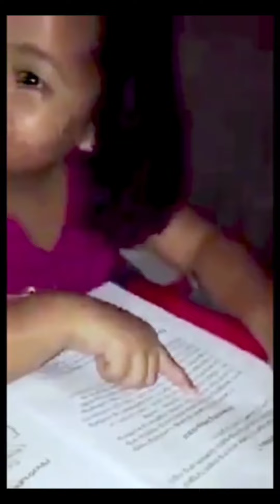Vlog No. 3 "Part 2 of Tagaytay Trip"